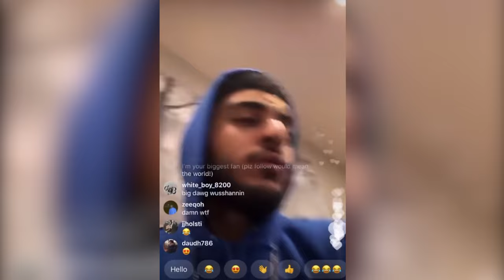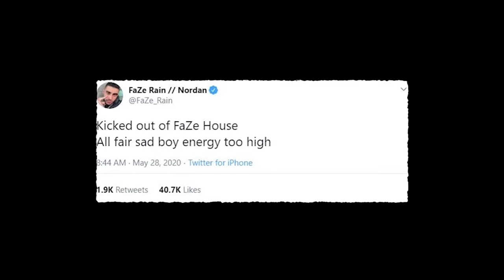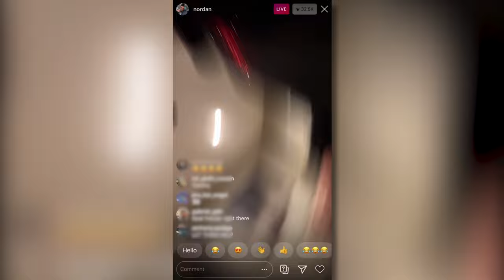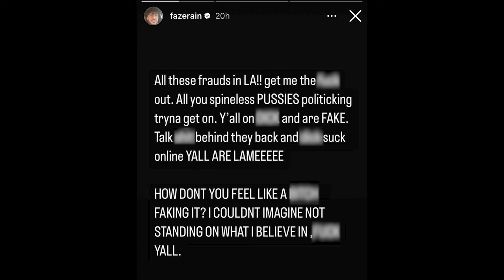The Tragic Tale Of FaZe Rain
FaZe Rain is a legend in the call of duty live commentary days, consistently uploading gaming videos and vlogs daily across his channels. From posting videos in his moms basement to becoming an owner of the worlds first publicly traded gaming organisation.

After 10+ years of uploading @TrickShotting rain would take several breaks from YouTube and eventually his life would take a downward spiral into depression where he battled a life changing addiction.

This is the Tragic Tale of FaZe Rain